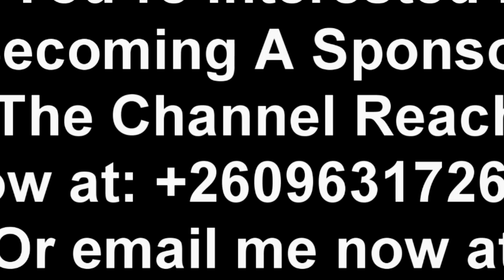Fred M’membe Fires Shots at President HH. Thabo Kawana Reacts “Watch The Entire Video”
Put Some Respect On President HH’s Name “Watch This”.